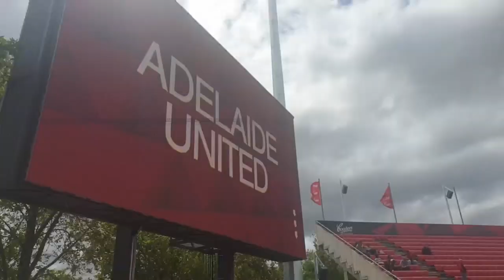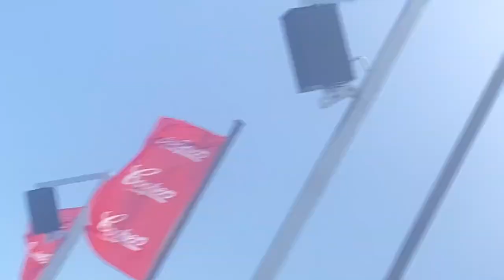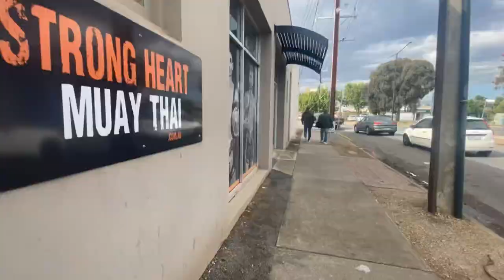*CRAIG GOODWIN MASTERCLASS!* MATCHDAY VLOG: ADELAIDE UNITED VS PERTH GLORY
On the 30th of November, I went to the newly redeveloped Coopers Stadium in Kaurna/Adelaide to watch Adelaide United vs Perth Glory in Round 4 of the A-League Men's.